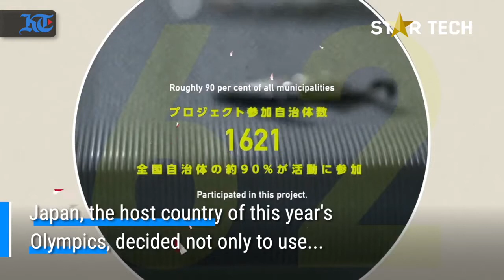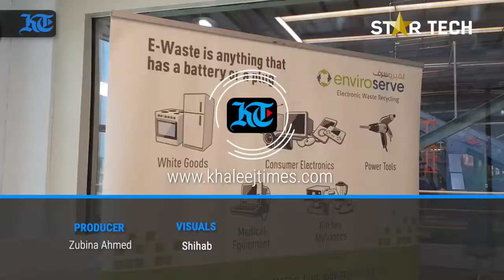Star Tech - Inside a state of the art facility for recycling of e- waste Enviroserve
Do you know that 53 million tons of electronic waste are produced globally every year? Recently, Japan, the host country of this year's Olympics, decided to make this year's Olympic medals using tonnes of e-waste. In this episode of Star Tech, they will take you through the MENA region’s only state-of-the-art e-waste treatment facility EnviroServe. Enviroserve UAE